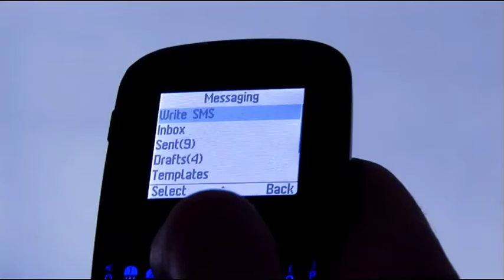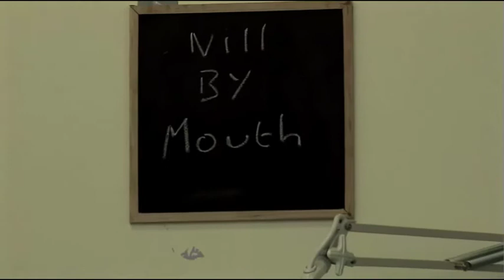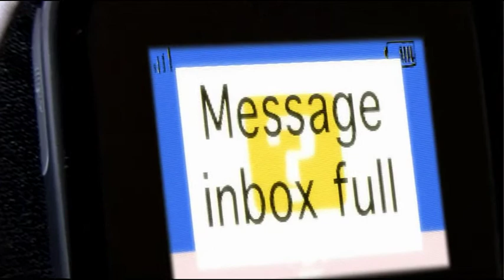Sweet Irony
Credits shown at the end.  Dan Pinnock created this work along with some folk on his course.  I mealy made a soundtrack.

Please watch the latest from Life Inc  "Appleseed and magic castles in the sea   My Homeless Journey #64"